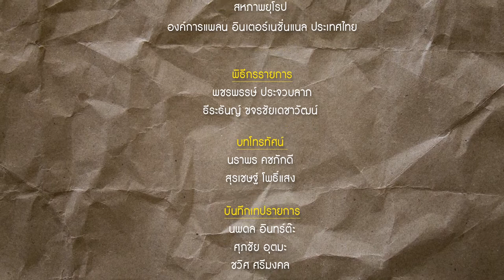รายการ Rights! สาระ EP14 การกลั่นแกล้งบนโลกออนไลน์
รายการ Rights! สาระ EP14 การกลั่นแกล้งบนโลกออนไลน์ (Cyberbullying)
การกลั่นแกล้งบนโลกออนไลน์ หรือ Cyberbullying คืออะไร? และต้องรับมืออย่างไร เมื่อพบเจอกับการกลั่นแกล้งบนโลกออนไลน์ (Cyberbullying)
วันที่ 15 สิงหาคม 2565 เวลา 09.25 น.